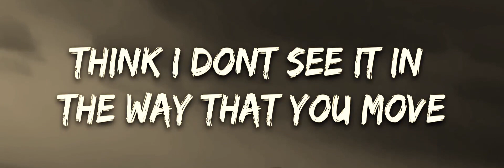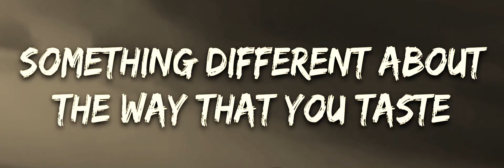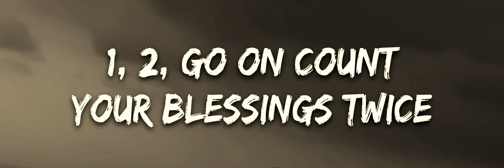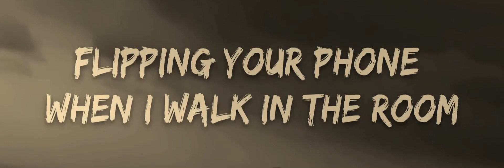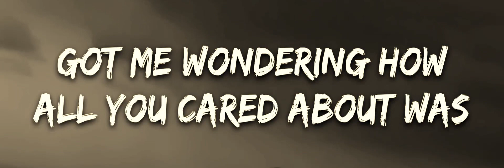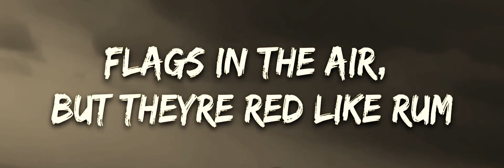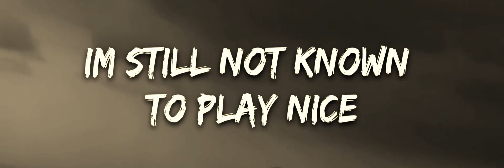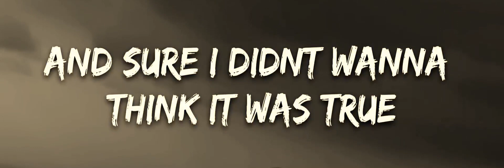Lucas Larvenz - REDRUM (Lyrics) feat. Camie Liz [7clouds Release] | 25mins of Best Vibe Music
​🎧 Lucas Larvenz - REDRUM (Lyrics) feat. Camie Liz [7clouds Release]

🎤 Lyrics: Lucas Larvenz - REDRUM feat. Camie Liz

Think I don’t see it in the way that you move
Flipping your phone when I walk in the room
And sure I didn’t wanna think it was true
Chanel Bleu over Baccarat Rouge

Another reason that you’re coming home late
New story, same time, same game
Skipping dinner cause you already ate
something different about the way that you taste

Cross your T's and dot your I’s
1, 2, go on count your blessings twice
Though I’m usually not one to fight
I’m still not known to play nice
Get a head start, go on run
Flags in the air, but they’re red like rum
Finger on the trigger with a loaded gun

Empty
Promises
And memories
Buried with your body
Got me wondering how
All you cared about was
Timelines
While you’re living 2 livings
Alibis for late nights
Look who needs one now

1, 2, go on count your blessings twice